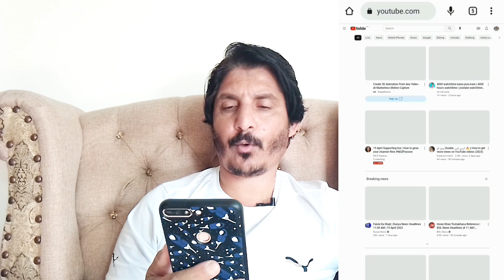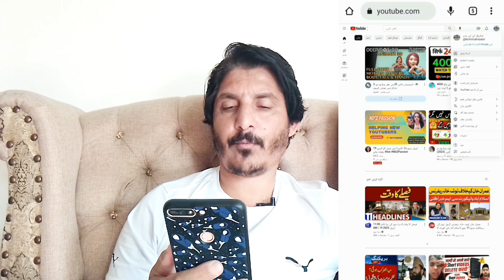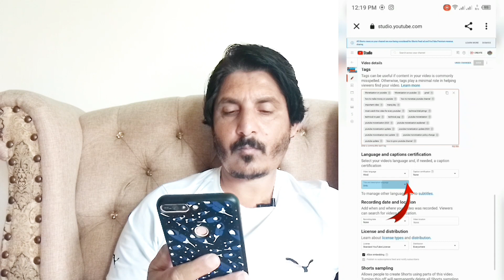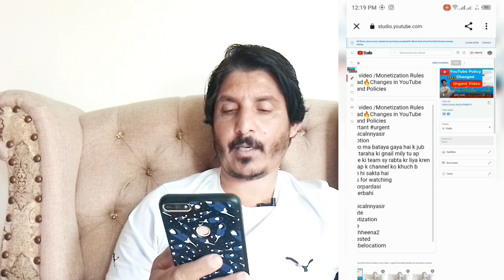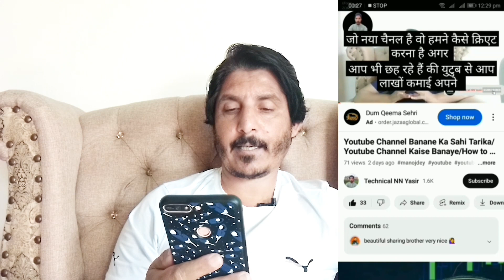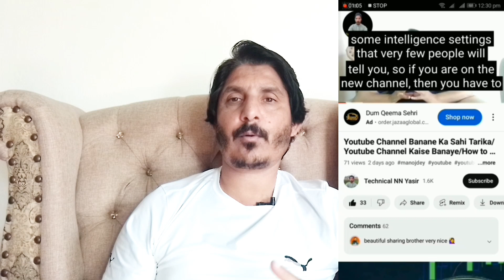Subtitel Kaise Karn/Subtitel Kaise Lagaye/How to Add Auto Subtitel in YouTube video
Description
Peopel Search
Subtitel kaise kare
Subtitel kaise lagaye
Subtitel kaise lagaye  video main
Subtitel kaise on kare
Subtitel kaise change kare
Subtitel kaise banaty hain
Subtitel kaise download kare
Subtitel kaise lagaye 2023
Subtitel ka matlab kya hota hai
Subtitel ka meaning
video pr subtitel kaise lagaye
apne video pr subtitel kaise lagaye
short video pr subtitel kaise lagaye
how to add subtitel in youtube video
Youtube  automatic subtitel
YouTube automatic closed caption
how to  add automatic subtitel 2023
create caption for  youtube
how to  create  autistic  subtitel
how to make  subtitel
Subtitel  video  kaise  banaye
Subtitel wali video  kaise  banaye
Auto generated  caption  youtube
captions  on youtube  2021
 how  to create  caption / subtitel  for  youtube  video
technical  like 2M
 how  to aad subtitel  in5 mints  in youtube  video
aad subtitel  to video
Youtube  subtitel
how  to aad subtitel  in  vlc media player
 how  to aad subtitel  in vlc